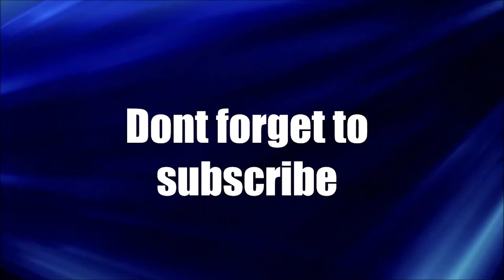State of the Union Reaction